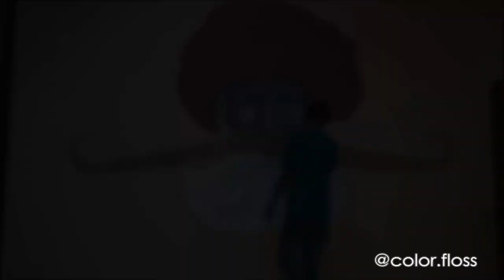Speed Wall Painting- Wall Art By color floss Kavish and Khushboo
Speed Wall Paintind- Wall Art in jaipur orbit mall  2016 By Kavish meena and Khushboo Murariya